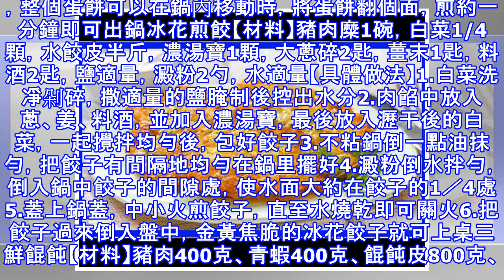14種特色早餐做法，營養又美味，越吃越上癮，總有一款是你最愛~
14種特色早餐做法，營養又美味，越吃越上癮，總有一款是你最愛~
土豆煎蛋餅【材料】土豆2個約400克、雞蛋2個、洋蔥1個、法香碎20克、黑胡椒粉2克、百里香碎3克、鹽1小勺、香蔥1根【具體做法】1.土豆煮熟去皮，用擦絲板擦成絲，洋蔥切碎，香蔥切碎2.土豆絲、洋蔥碎、及調料混合在一些，攪拌均勻3.鍋中熱油，將拌好的土豆絲倒入，翻炒勻，用鏟子整形成圓餅狀，煎5分鐘4.將餅翻個面，用圓慕絲圈在餅上刻2個圈，兩個雞蛋打入圈中，繼續煎3分鐘至雞蛋熟，撒上香蔥出鍋即可燕麥片早餐餅【材料】燕麥片70克，雞蛋1隻，麵粉25克，牛奶150毫升，捲心菜100克，鹽1小勺【具體做法】1.捲心菜擦細絲，撒少許鹽抓勻，腌約15分鐘，擠掉水分備用2.雞蛋打成蛋液，加牛奶攪拌勻3.將麵...